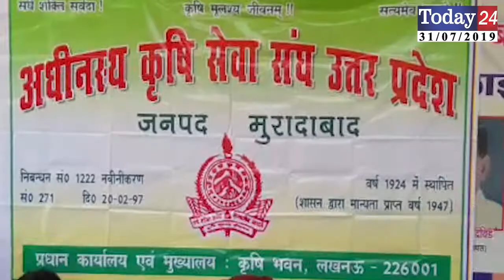मुरादाबाद अधीनस्थ कृषि सेवा द्वारा बैठक का किया गया आयोजन | Today24